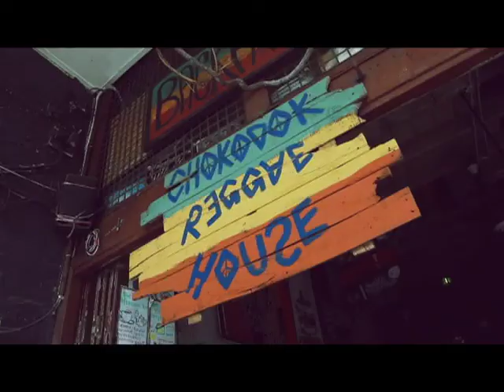XPRESI KEMBARA "Hipster Ipoh"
21 Jan 2017 (Sabtu) pukul 12.30 tengah hari di TV1 | myklik.rtm.gov.my/live